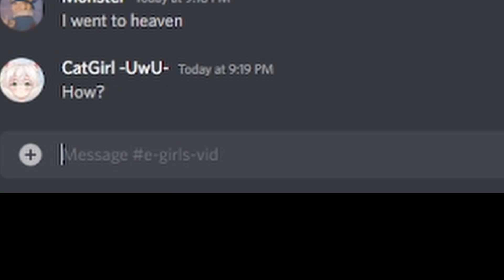Discord Light mode (god calls u)....